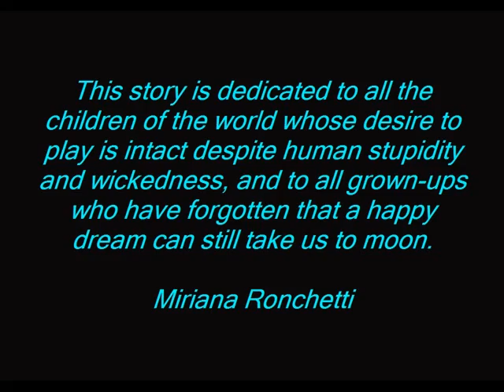ENGLISH THEATRE- MOON BEAM.wmv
ENGLISH THEATRE

Performances in schools and theatres
 Programmable in dates to be agreed with the teachers
 We can perform where is most convenient
for pupils and teachers

Additional information :

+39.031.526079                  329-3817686